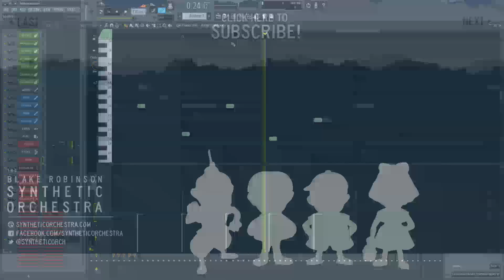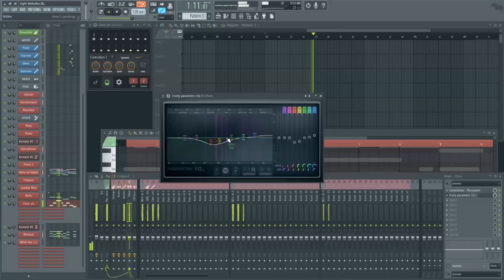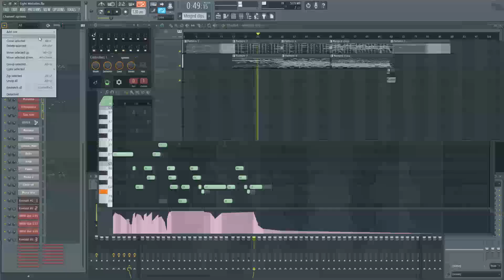Earthbound - Eight Melodies Orchestra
Here's an orchestration of Eight Melodies from EarthBound's soundtrack. It was recreated for a live-stream from ear so excuse any bad notes or improvisations! You can watch the video for an overview, or find the full Live-stream archived over

Used:
FL studio 12, Kontakt 5, Spitfire BML Sable, BML Sable Ensembles, BML Woods, Albion, Loegria, Iceni, Percussion, Harp & Piano, Great British Brass, British Woods, Various private libraries